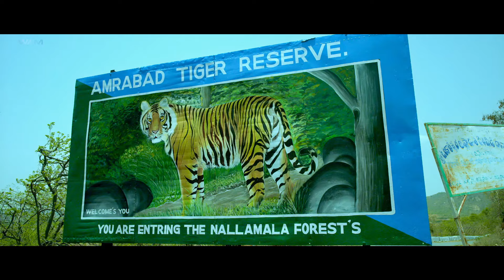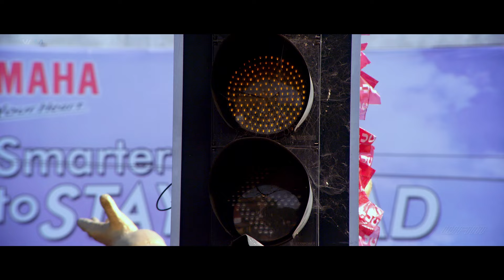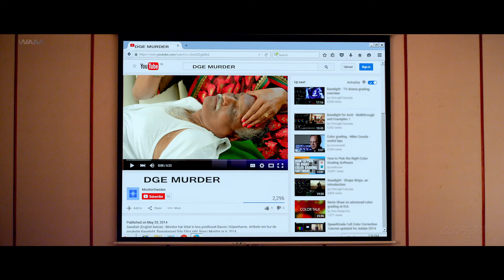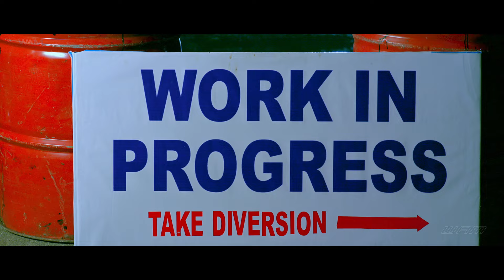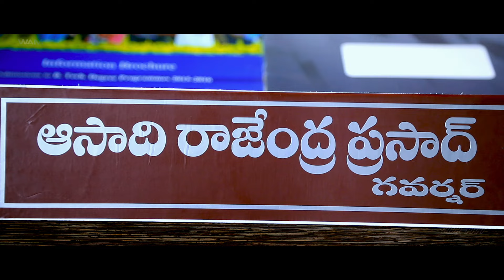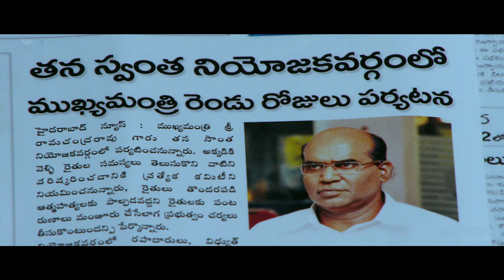Arddhanaari Full Hindi Dubbed Movie | Arjun Yajath, Mouryaani, Mirchi Madhavi | New Released Movie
Cast -  Arjun Yajath, Mouryaani, Mirchi Madhavi
Director - Bhanushanker Chowdary

Synopsis - Arddhanaari, a transgender, arrives in a city and starts murdering people, especially government workers. When he is captured, he shares a sinister story.

अर्धनारी, एक ट्रांसजेंडर, एक शहर में आती है और लोगों, विशेषकर सरकारी कर्मचारियों की हत्या करना शुरू कर देती है। जब वह पकड़ा गया, तो उसने एक भयावह कहानी साझा की।